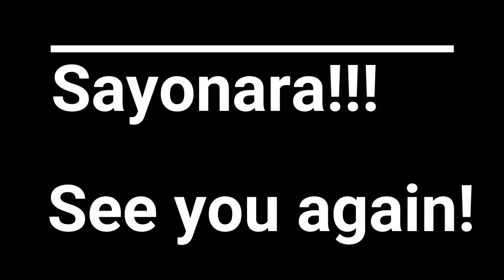Hanami Party at Yoto Campus Utsunomiya University April 2024